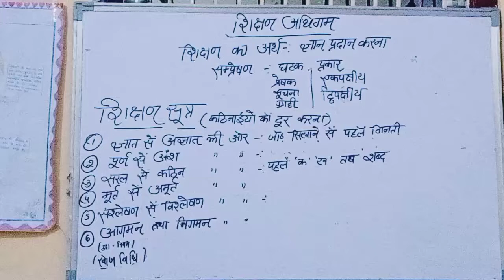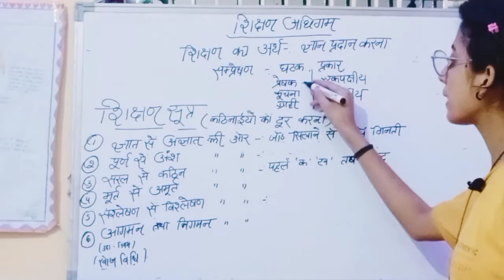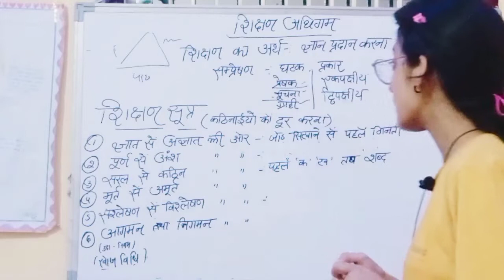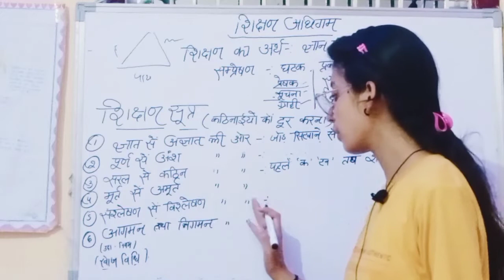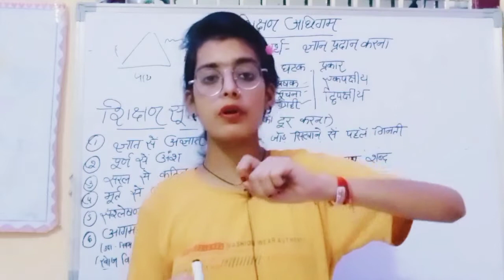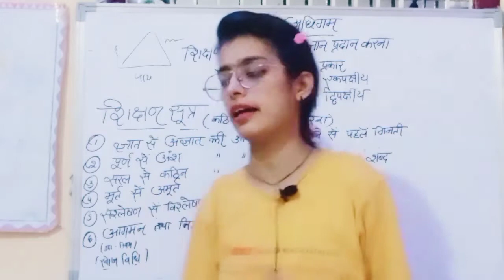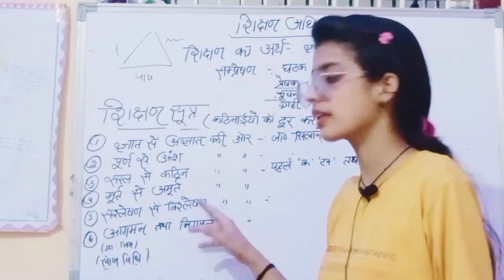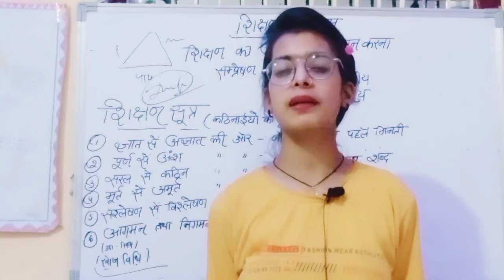शिक्षण अधिगम //कुछ नहीं पढ़े तो अब पढ़ लो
HLW dosto mai priti aap sav k liy le k aa gae hu शिक्षण अधिगम से रिलेटेड टॉपिक k bare me